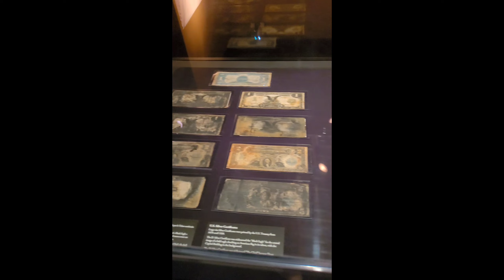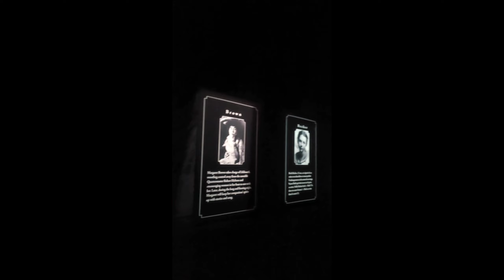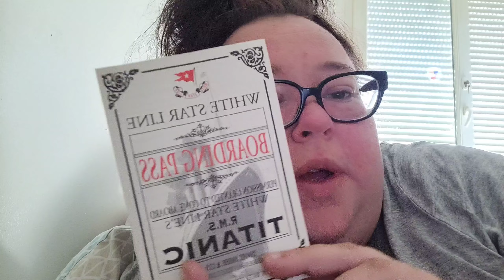Vlog / Blabla , Dépendance Affective ! 😔